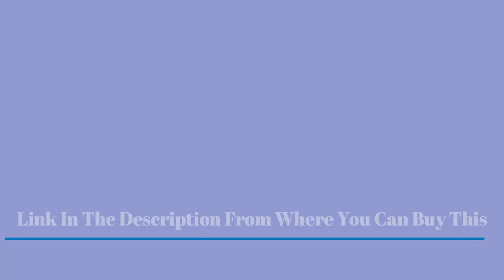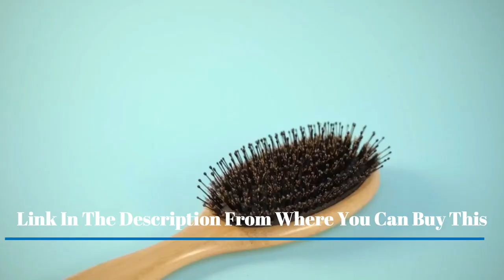Top 5: Premium Boar Bristle Hair Brush for Thick Hair Set 2023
5. Diane Premium Boar Bristle Brush for Men
Amazon US
4. Double Sided, Medium and Firm Bristles for Thick Coarse Hair
Amazon US
3. Belula 100% Boar Bristle Hair Brush for Men
Amazon US
2. Premium Boar Bristle Hair Brush for Thick Hair Set.
Amazon US
1. BLACK EGG Boar Bristle Hair Brush for Women Men Kid
Amazon US